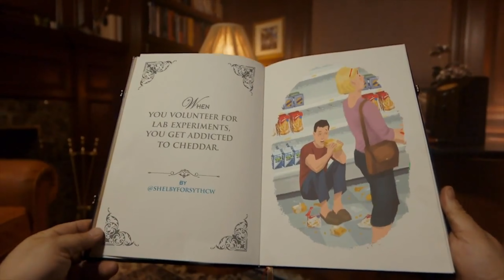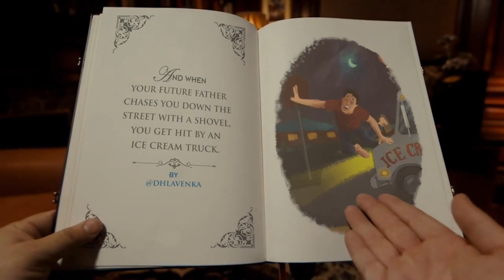DIRECTV | Get Rid of Cable: The Complete Collection (2012-2014)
A list of all commercials that focus on people who should get rid of cable and upgrade to DirecTV. Honestly, I don't own these commercials.

0:00 - INTRODUCTION
0:30 - 1. Don't attend your own funeral as a guy named Phil Shifley ⚱️🪦
1:01 - 2. Don't drive into a pizzeria that makes great baked ziti 🍕
1:31 - 3. Don't fall into a dinner party 🍽️
2:04 - 4. Don't have a grandson with a dog collar 👶
2:36 - 5. Don't have your house explode 🏠💥
3:06 - 6. Don't reenact scenes from "Platoon" with Charlie Sheen
3:37 - 7. Don't sell your hair to a wig shop 🏪
4:08 - 8. Don't wake up in a roadside ditch
4:40 - 9. Stop taking in stray animals 🐈🐕🦜🦎
5:12 - 10. Don't become a local fisherman they call "Big Fatty Face" 🐟🎣
5:43 - 11. Don't chase imaginary butterflies into something highly illegal 🦋
6:13 - 12. Don't get body-slammed by a lowland gorilla🦍
7:05 - 13. Don't have your Dad get punched over a can of soup 🍲
7:45 - BONUS: Twitter Story